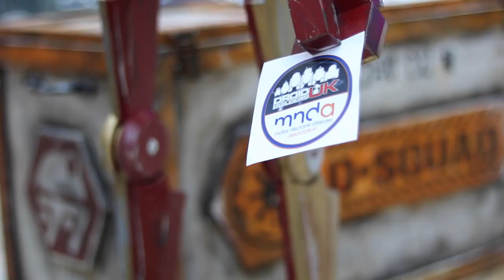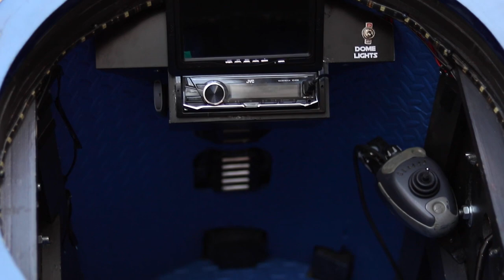Droid Builders UK at The Galleries Bristol 30th October 2021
As events start back again it's good to see club members getting together with their droids.  Marc Berry kindly put this video together showing the droids and chatting with the builders, discussing the event, the charity and their thoughts on the droid building community.